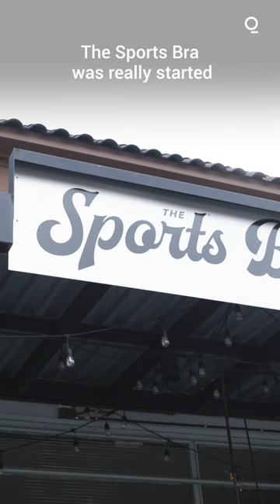At This Bar, Women's Sports Reign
This is "The Sports Bra" — but it’s doesn’t just serve up drinks to a female clientele. It’s a bar that plays and showcases women’s sports on its many TVs. Check out the space that’s resonating with fans.